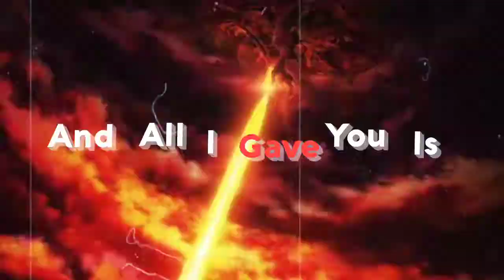Short AMV | No game no life zero | fantasy amv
Halo guys kembali lagi dengan DROID STUDIO .
Kali ini saya membuat sebuah AMV yang diedit menggunakan aplikasi Alight Motion.

AMV FANTASY

Anime : NO GAME NO LIFE ZERO

Untuk Video yang lainnya, kalian bisa kunjungi Instagram dengan link yang dibawah yaa :